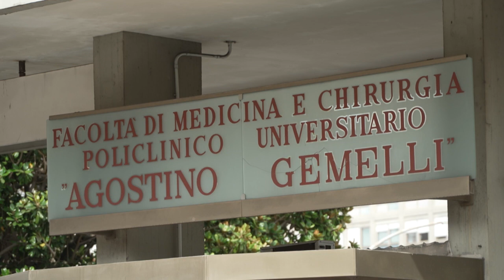Rome: images de l'hôpital où le pape François sera opéré d'une inflammation du colon | AFP Images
Le pape a été admis à la Polyclinique A. Gemelli de Rome où il doit subir une intervention chirurgicale "programmée" pour une inflammation du colon, selon le Vatican. Un bulletin de santé sera publié à l'issue de l'opération. de l'hôpital